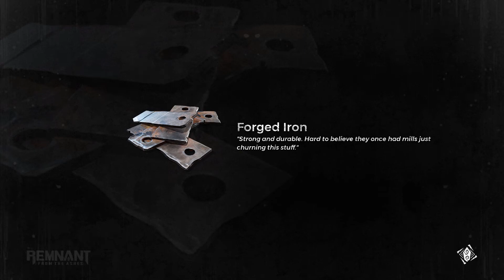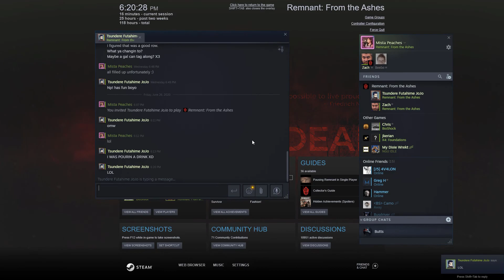The C Footage | (2020-July)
Recorded with NVIDIA Geforce Experience -